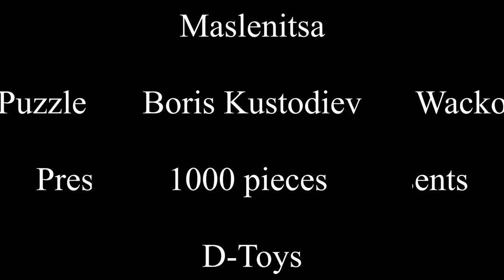Maslenitsa - Boris Kustodiev -Review and Timelapse 1000 pieces Jigsaw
A jigsaw puzzle made by D Toys
The art is by Boris Kustodiev and is titled
"Maslenitsa"
Maslenitsa is a celebration that takes place in Russia.

Buy your D-Toys Jigsaw puzzles here